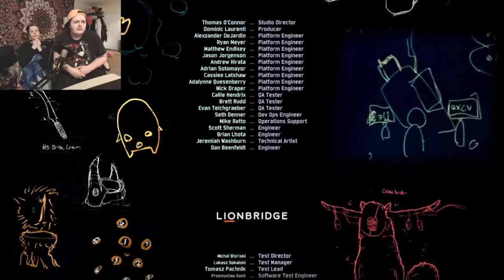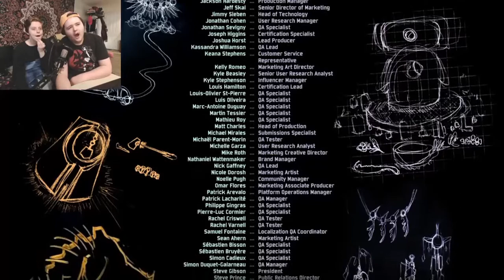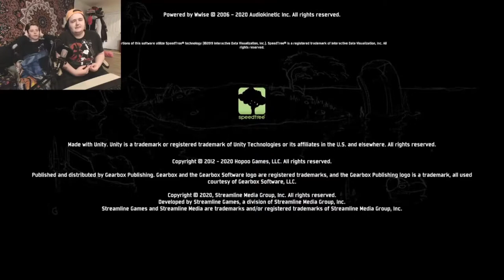Golden Age of Gaming Streams Risk Of Rain 2 With ImShadow - Ep: 1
Didn't expect to go super saiyan on this game but here we are. The most bold crossover yet.
Sorry for the no HD version of the video, it seems YouTube is having issues uploading lengthy HD videos and has been for months.

The Intro/Outro music is: Megaman x5 Duff McWhalen (Tidal Whale) Stage Theme